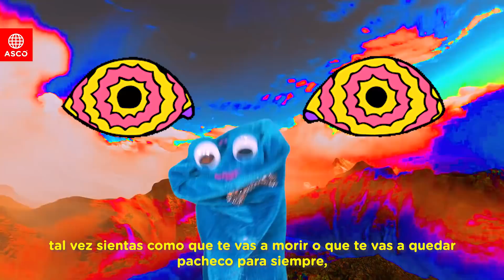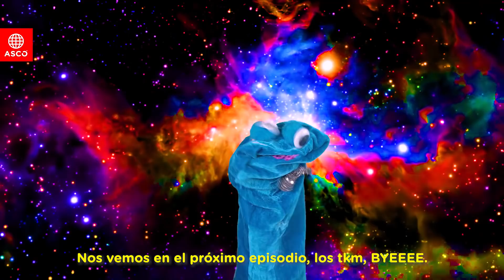Cocinando con Monchis - ¿Cómo bajar la pachequiza?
ASCO
La solución a todos tus problemas en linea. +♡TQM♡+